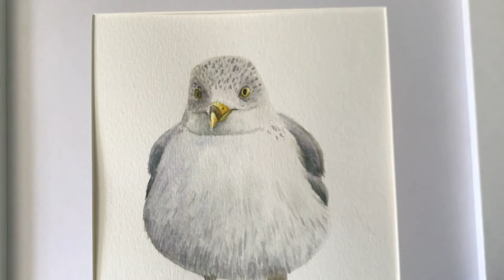Relaxing Watercolor Painting Process: Seagull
A fun painting of a cute seagull. I love how he's standing, looks like a gentleman, only missing a top hat :)

This was a much shorter painting process, the colors I used are: Yellow Ochre, Hansa Yellow Medium, Ultramarine Blue, and Quinacridone Red. I hope you enjoy watching the process.

Watercolor paint: Daniel Smith Extra Fine Watercolors
Paper: Arteza Expert watercolor paper
Brushes: Silver Brush Black Velvet